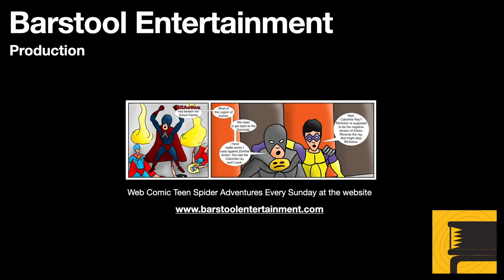GTA Vice City: Shakedown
Tommy persuades local businesses to pay him protection money.